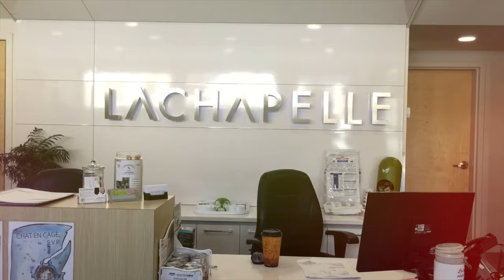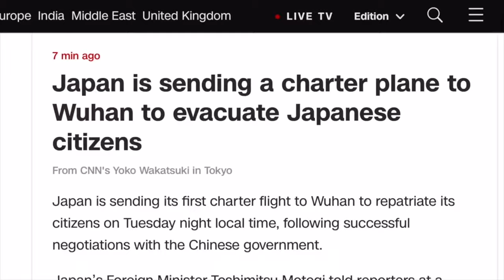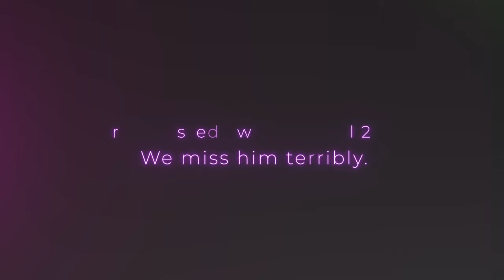RIP Maverick 💔 A tribute to my best budd | Simon Says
Never easy to say final goodbyes to a dear friend. I could think of no other way to show people how much of a sweetheart my dog Maverick was than to make a tribute video for him. To share a bit of his story, and how it affected the kids, Joyce, a few close friends and me.

Goodbye Mav. I love you.